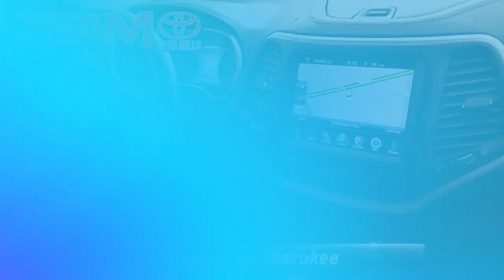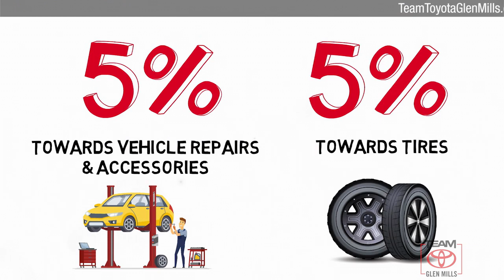Used 2014 Jeep Cherokee Trailhawk, GLEN MILLS, PA GM77909A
TeamToyotaGlenMills.com

[RLVID:13155:05ebce87ef6cbcbe:9fe043cd42823b5a:1]